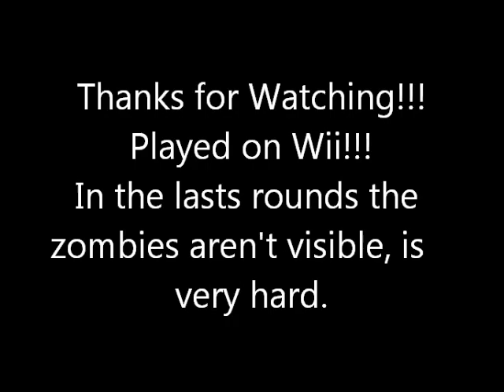Call of Duty Black Ops, Zombies KINO DER TOTEN, Round 60!!!! (No cheats)..wmv